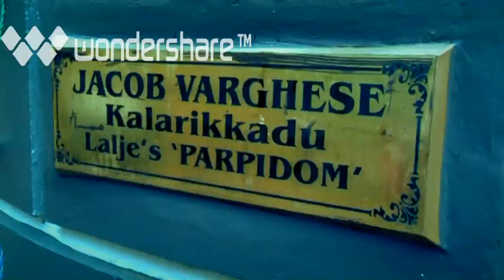Laji and Ajayan Wedding Trailer.m4v